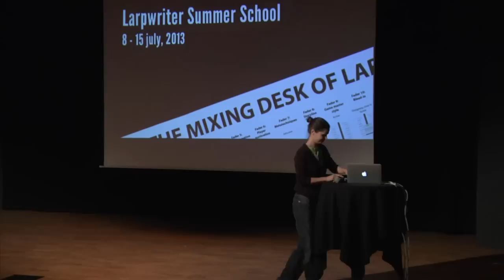LajvVerkstadens Påsklovslajv 2013 - Lajvpresentation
Under påsklovet anordnar vi ett dagslajv för barn i åldern 10-12 år. Lajvet handlar om Klyvaren, Gamen och Gripen - tre skepp med råbarkade piratbesättningar. Alla är på jakt efter samma ovärderliga skatt. Vi kommer att tillbringa tre av påsklovets dagar i en värld av vidunderliga äventyr, fräcka stölder och krypande fara - vill du följa med?